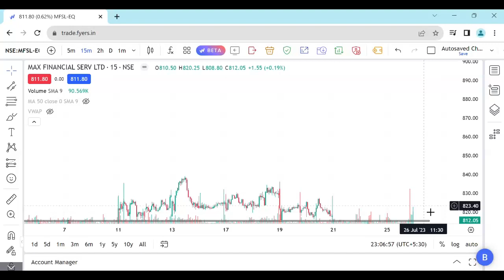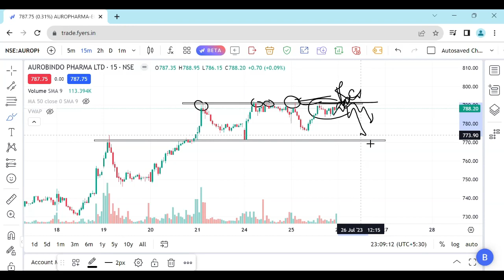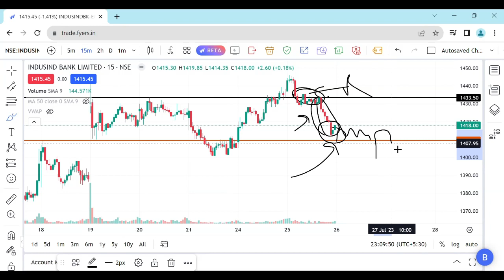Intraday Stocks For Tomorrow | Best Intraday Stocks For Tomorrow | Intraday Stocks For Today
Are you looking to stay ahead of the game in the world of trading and investing? Look no further! Our channel is your go-to destination for comprehensive chart analysis, where we dissect and interpret stock charts to uncover valuable insights.

Whether you're a seasoned trader or a beginner taking your first steps in the market, our channel is designed to cater to all skill levels. We provide educational content that explains charting techniques and concepts, helping you develop a solid foundation for your trading strategies.

Stay up to date with our regular video uploads, where we cover a wide range of stocks from different sectors and markets. We share our insights on potential breakout opportunities, bullish or bearish trends, and highlight stocks that may be worth considering for your portfolio.

Get ready to unlock the power of charts and make more informed trading decisions!